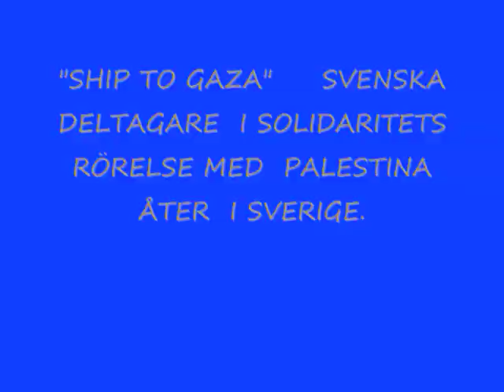SHIP TO GAZA II.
DELTAGARE I SOLIDARITETS RÖRELSE MED PALESTINA ÅTER I SVERIGE. (SERGELSTORG, STOCKHOLM) DEMOSTRATION OCH PROTEST TÅG I STÖD FÖR DET PALESTINSKA FOLKET SAMT MOT KIDNAPPNINGNEN OCH MORD I STRID MOT INTERNATIONELLRÄTT SOM ISRAEL GJORT SIG SKYLDIG TILL . DEMOSTRANTERNA TÅGADE SEDAN MOT ISRAELS AMBASSAD I STOCKHOLM.